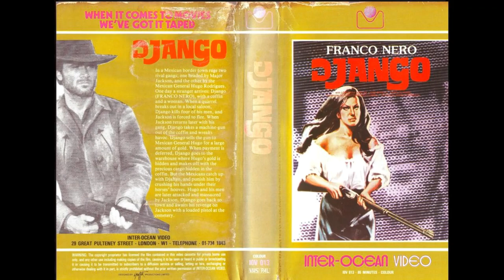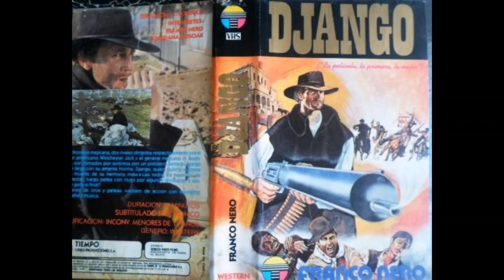Django 1966 Tribute Western